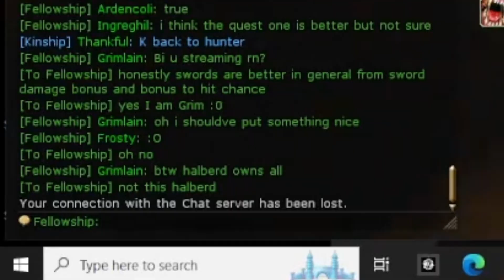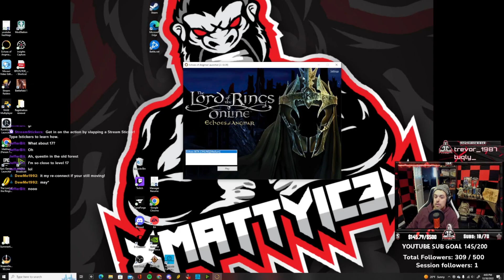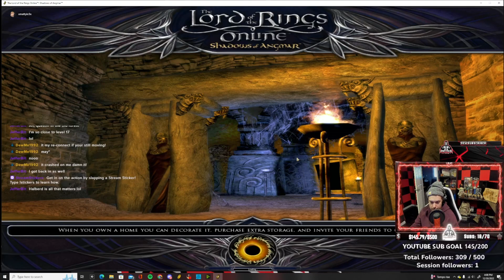My FIRST GB run in Echoes of Angmar!!! We fought Sambrog!! Lotro Classic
LETS GO!!!  We fought and defeated Sambrog!  I got the best Halberd to drop!!  I had a lot of fun doing my first GB run with a fun group regardless of the server crash.  Hopefully you all are enjoying Echoes of Angmar as much as I am.  Enjoying the journey and experiencing old memories again.

I promise I have my Phase 1 Armorer guide/tutorial coming as well as a Captain Phase 1 guide/tutorial!!!

I have made the ultimate decision of dedicating my channel to lotro, this is something that has been itching at me for a while and I finally made the decision that this is what will bring me the most joy.  I'm looking forward to making videos as well as shorts of everything and anything to do with lotro.